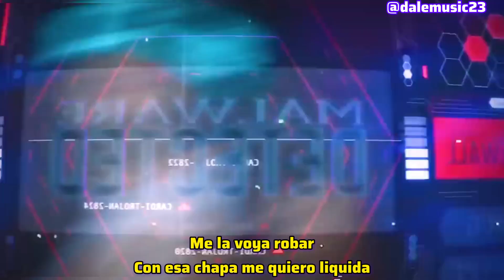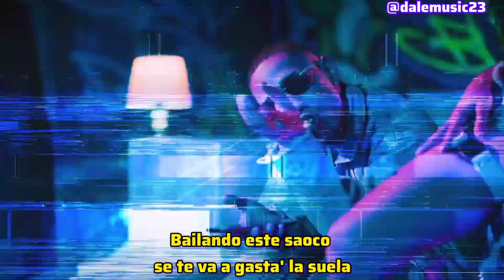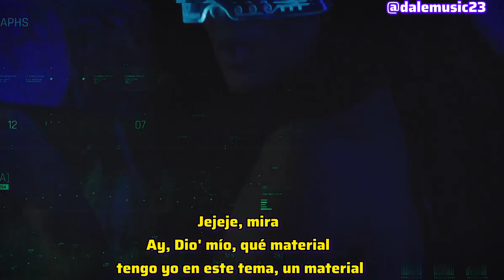La Materialista, Angel Dior - Me La Wa Robar (Lyric/Letra)